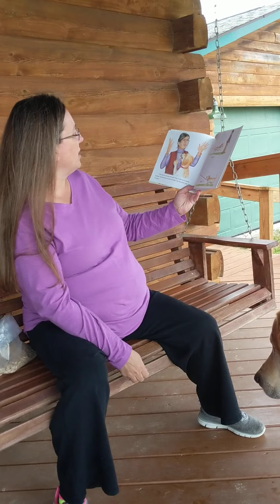Wildcat Way Day #68- Miss Barb reads Sit, Marley, Sit!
Featuring her own "Marley" named Cooter